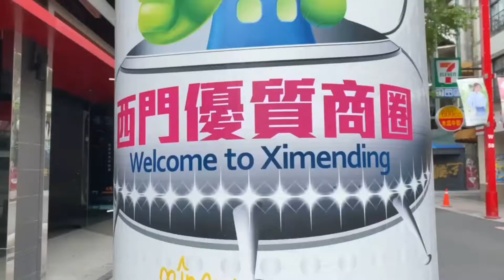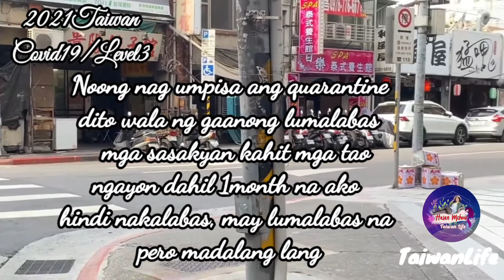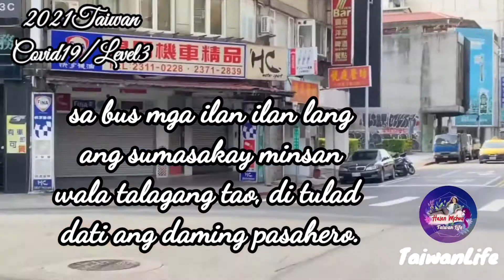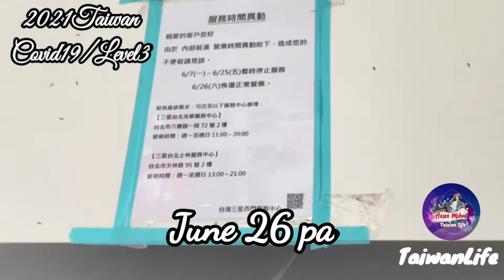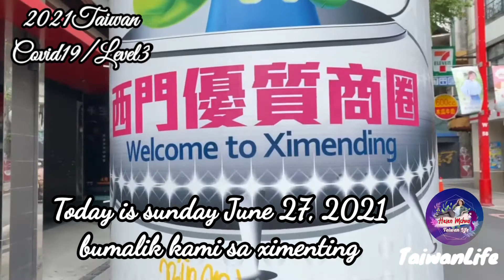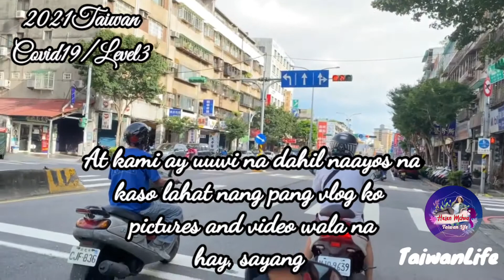DITO SA TAIWAN HINDI NA KILANGAN MAG LOCKDOWN, DISCIPLINE LANG SAPAT NA.@ Helen Mchua / Taiwanlife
Late upload, sa taiwan hindi na kilangan mag lockdown, disiplena sapat na taiwanquarantine taiwanlevel3alert.